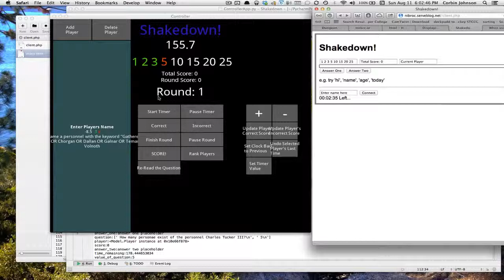Star Trek CCG Shakedown Proof of Concept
A preview of my Shakedown controller app and the corresponding web app that contestants of the game show will see.  Here we can see the timer synchronized to the master time on the controller app.  This proves that communcation from the browser to the app will be possible!